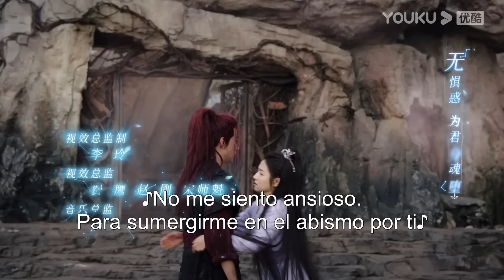ESPSUB [El amor estrellado] EP21 | Las gemelas cambian de marido | Chen Xingxu/Li Landi | YOUKU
★Para los miembros de APP：2 eps diario de domingo a jueves, 1 ep diario por viernes y sábado
★Para los no miembros：1 ep diario

[El amor estrellado] La historia gira en torno a dos princesas en el reino de los mortales. La hermana mayor es gentil y amable, y está comprometida con la tribu Inmortal como la Consorte Celestial. La hermana menor es cruel y despiadada, y está comprometida con la tribu Demon como la Consorte Demon. Esto no solo causa una conmoción, sino que también conduce a la desarticulación de un esquema que conmociona a los cuatro reinos.

★Protagonistas: Chen Xingxu / Li Landi / Chen Muchi / He Xuanlin / Qin Tianyu / Zhou Zhan / Danzeng Jinmei / Dai Yaqi / Bai Yufei / Wang Lina / Cao Bo / Jiang Xiaolin / Chen Siche
★Episodios: 48